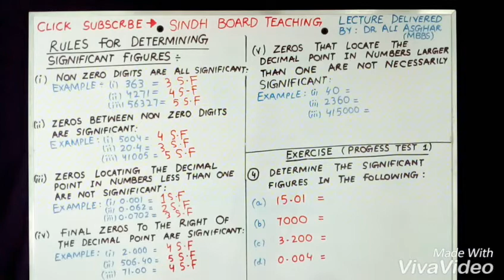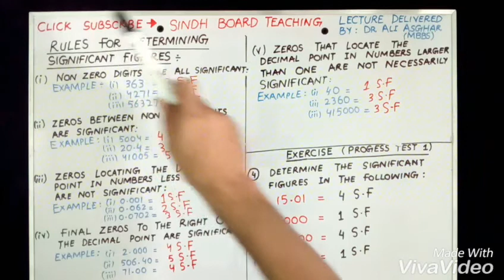XI Chemistry Lecture "Rules for Determining Significant Figures" Part two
XI Chemistry Lecture "Rules for Determining Significant Figures" Part two By Dr Ali Asghar